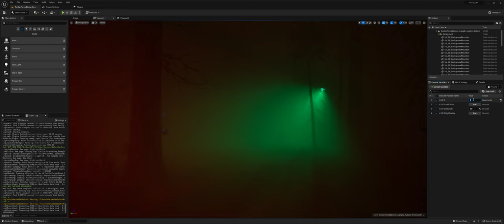Screen Space Fog Scattering - Anti-flickering test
Working on a next update for Screen Space Fog Scattering. Trying to minimize flickering of very bright subpixels (fireflies) + making better blending with scenes.